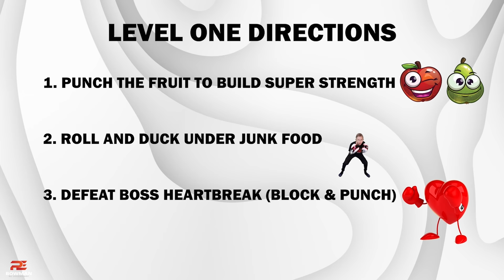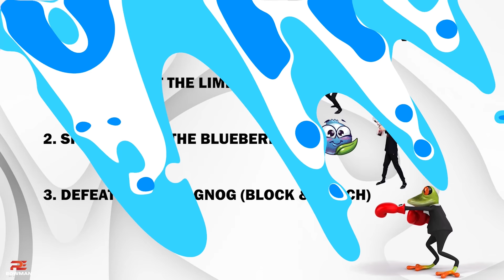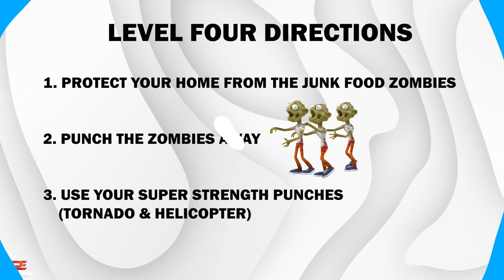Fruit Punch - Boxing Workout For Kids | Exercises For Kids | PE Bowman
Follow along and box through 3 training levels, fight 3 bosses and defend your home from Junk Food Zombies! This workout is fun for all ages and will definitely increase your heart rate!

The Junk Food Zombie is to remind us not to crave junk food, but instead focus on healthy snacks and meals for a healthier you! Just like Shane says in the video, "Don't be a Junk Food Zombie!"

Special thanks to UFC gym in Whitestown for donating the boxing gloves in the video. Also, special thanks to Devin Williams for personal training Kellen in the fundamentals. Follow them on Instagram @UFCGYMWhitestown.
If you want to sign up for a membership there, please tell them Coach Matt Bowman referred you.

Timeline
00:00 Introduction
00:20 Level 1 Directions
00:29 Level 1
01:38 Heartbreak Boss
02:06 Rest Junk Food Zombie
02:17 Level 2 Directions
02:26 Level 2
03:35 Eyeball Boss
04:08 Rest 2 Junk Food Zombie
04:18 Level 3 Directions
04:28 Level 3
05:43 Frognog Boss
06:10 Rest 3 Junk Food Zombie
06:20 Level 4 Directions
06:33 Level 4
08:06 Ending